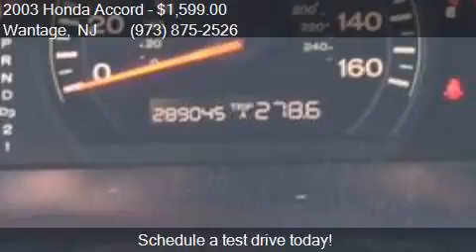2003 Honda Accord LX 4dr Sedan for sale in Wantage, NJ 07461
This 2003 Honda Accord LX 4dr Sedan is for sale in Wantage, NJ 07461 at Ron Motor Inc..

Engine: 2.4L I4 Natural Aspiration
Transmission: Automatic 5-Speed
Color: Silver
Mileage: 289045
Contact Ron Motor Inc. 252 County Rd 565 Wantage, NJ 07461 to test drive this 2003 Honda Accord LX 4dr Sedan today.